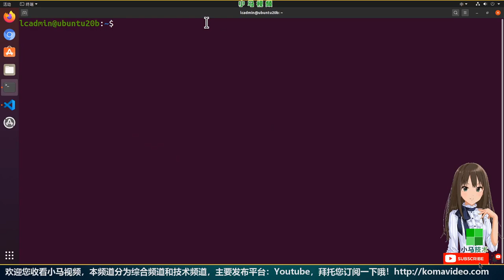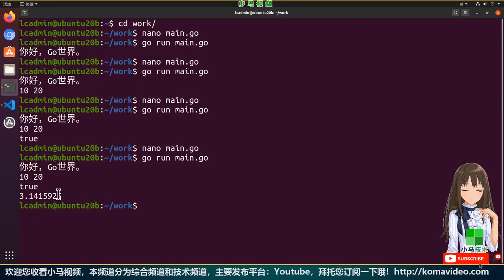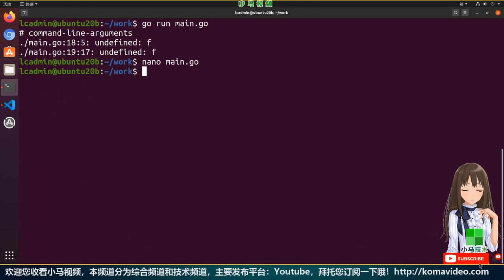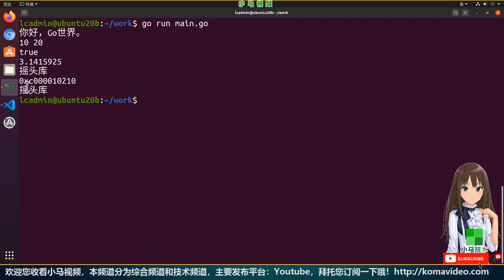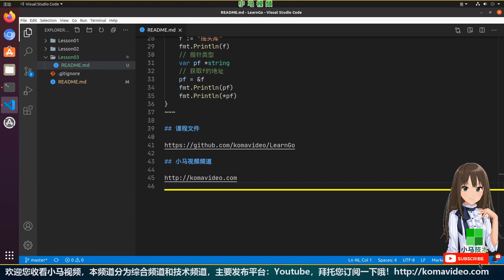【Go语言初学入门教学】定义变量 - GoLang p.3